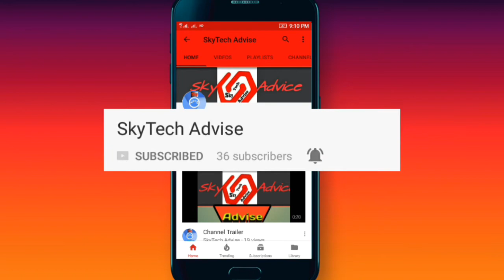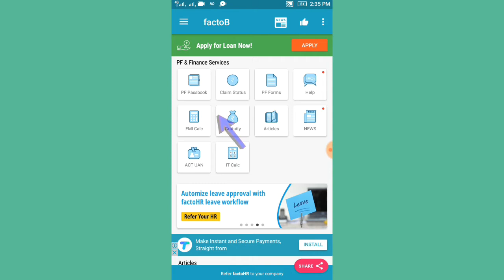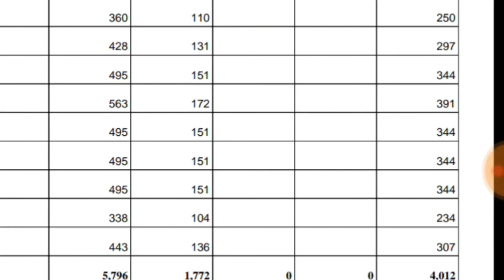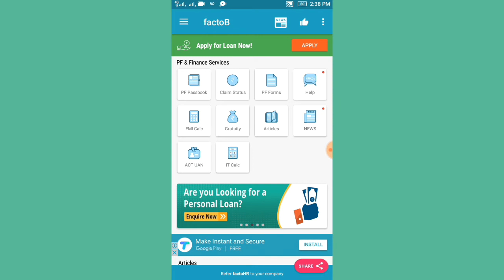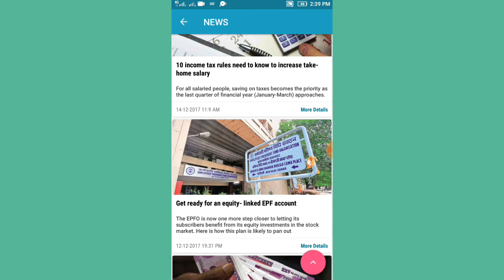Access PF Account in your mobile||in tamil ||STA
நமது சேனலில் வரும் தகவல்களின் உண்மை தன்மையை சேனல் நிர்வாகிகளால் உறுதிசெய்த பிறகே வெளிவருகிறது.

Friend channel (Trickz Creation) Link

Tech news in tamil , New gadgets, App review , App trics , New apps and tutorials